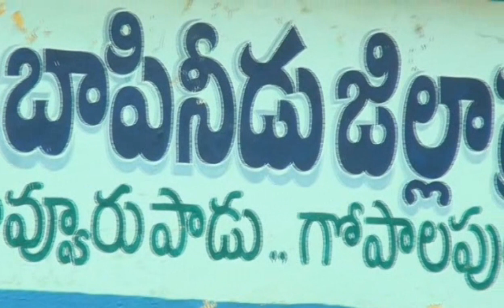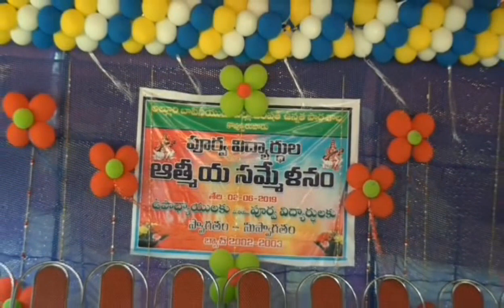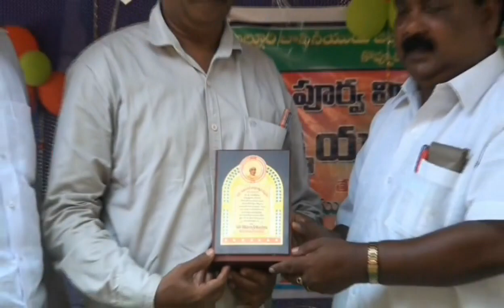ZPH School Kovvurupadu Get together - SSC 2003 batch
ZPH School old students meet